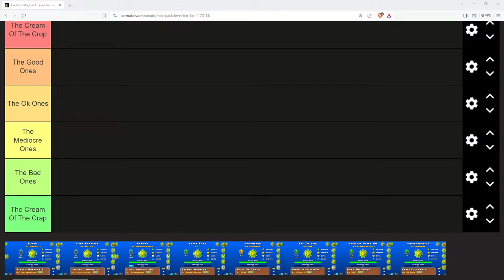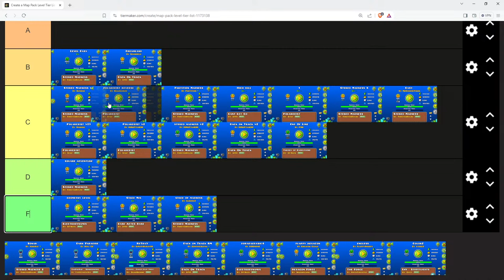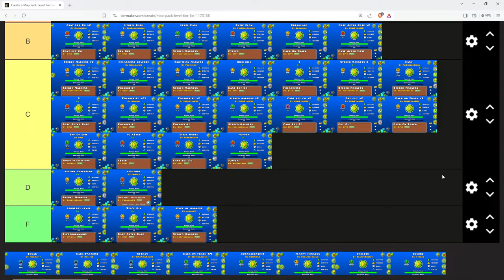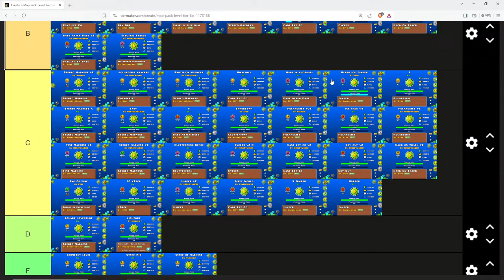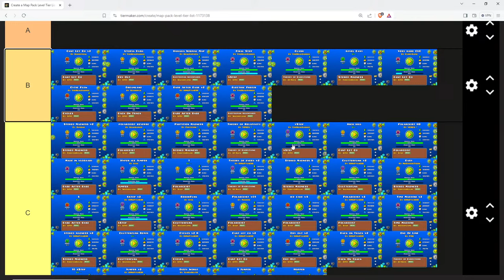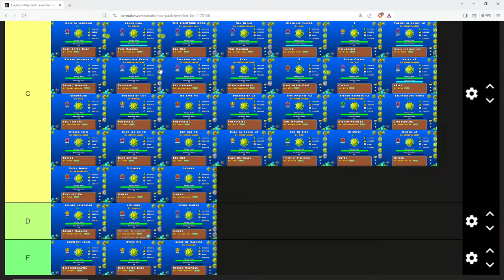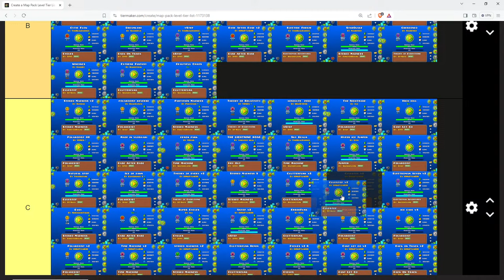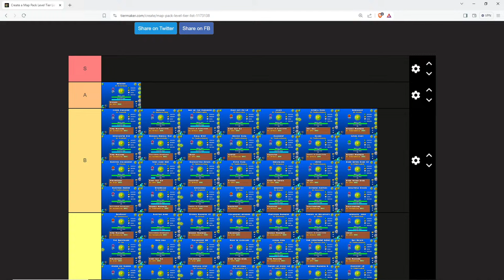Live MAP PACK Tier List - Geometry Dash 2.2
(TIMESTAMPS BELOW) An opinion on Map Pack Levels